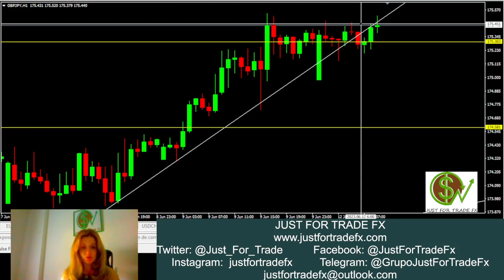Apertura semanal de mercados: EURUSD, GBPUSD, USDJPY, AUDUSD, USDCHF, USDCAD, NZDUSD, CADJPY, GBPJPY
Abrimos una semana muy interesante en el panorama fundamental. Hoy, sin embargo, los protagonistas serán las aperturas semanales europea y americana, y los gráficos a tener en cuenta, por el momento, son EURUSD, GBPUSD, USDJPY, AUDUSD, USDCHF, USDCAD, NZDUSD, CADJPY, GBPJPY.